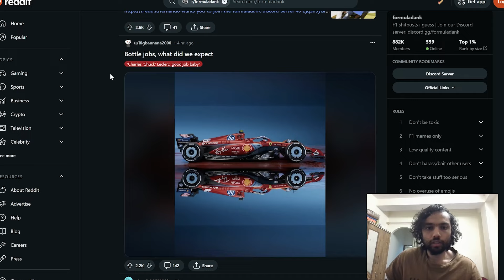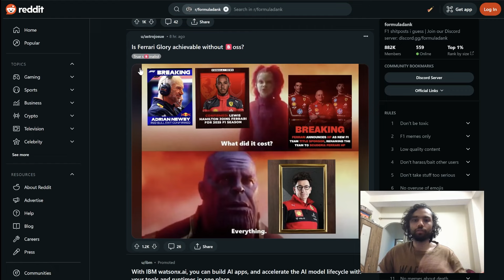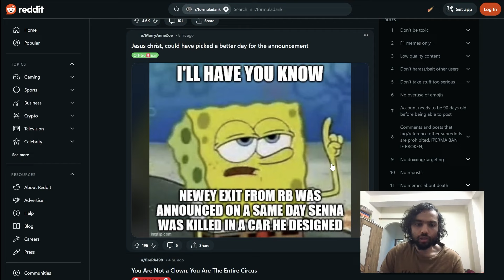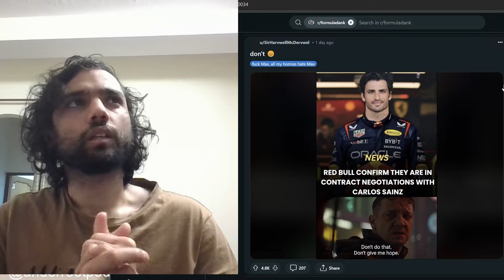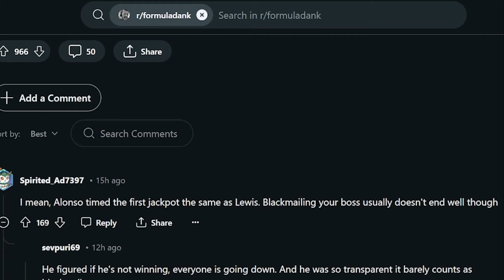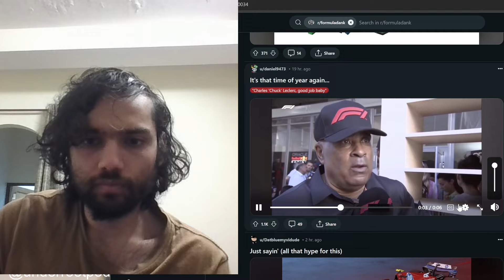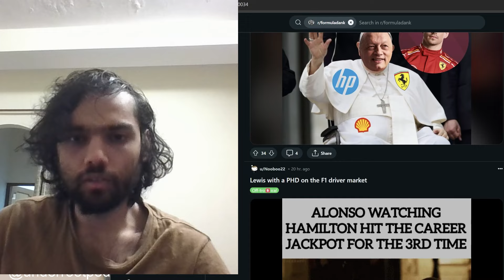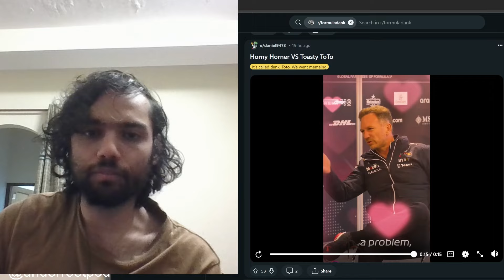F1 MIAMI FERRARI LIVARY MEMES